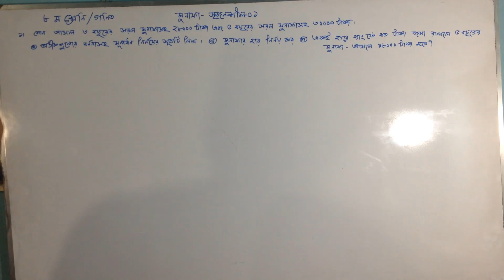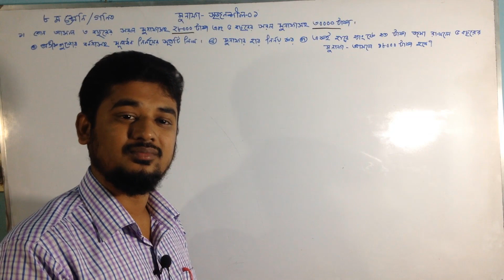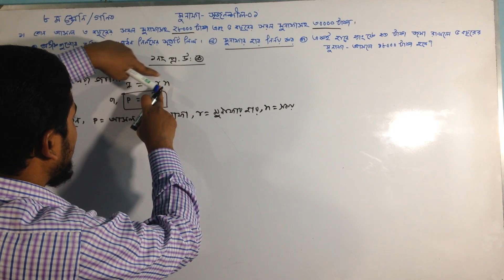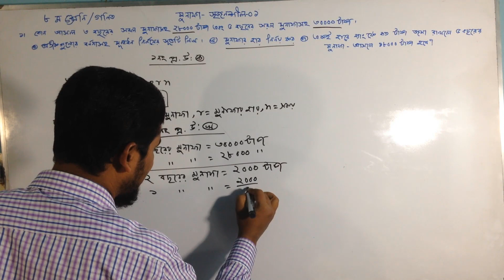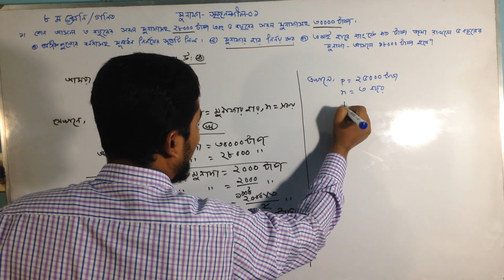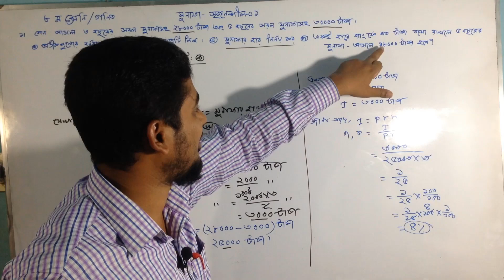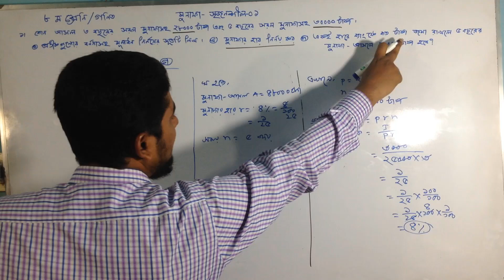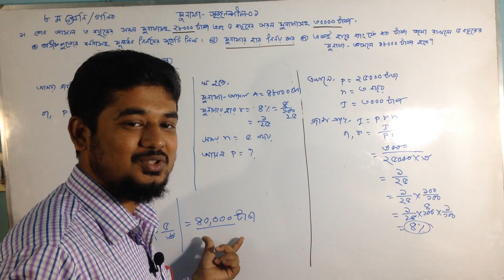৮ম শ্রেণির গণিত সৃজনশীল করার কৌশল। মুনাফা পর্ব ০১।। রিয়াজ আহমাদ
৮ম শ্রেণির গণিত সৃজনশীল করার কৌশল। মুনাফা পর্ব ০১।। রিয়াজ আহমাদ